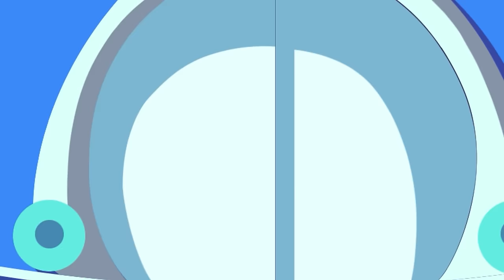Finger Family Song - Nursery Rhymes & Kids Songs | Bingo Song Baby songs Learn vehicle names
welcome to the world of dinosaurs and super cars, here will be stories about dinosaurs, car, truck, excavator, tractor, fire truck, ambulance, dinosaurs three horns, tyrannosaurs, airplanes, police cars...

Watch new car cartoons assemble new working machines, street vehicles , construction vehicles, toy trucks & toy cars with Leo the toy truck and his friends.